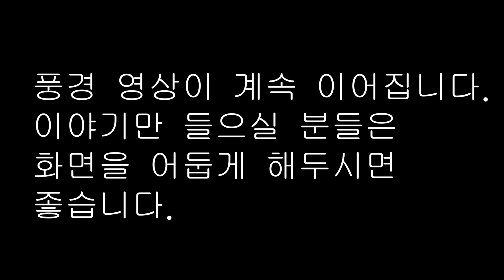🌛중간 광고 없는 1시간 연속 옛날이야기 /귀신을 보는 남자 '최진사댁 둘째딸 실종사건' / 잠자리동화,꿀잠동화,오디오북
0:00 인트로
0:06 귀신을 보는 남자 '최진사댁 둘째딸 실종사건' 시작